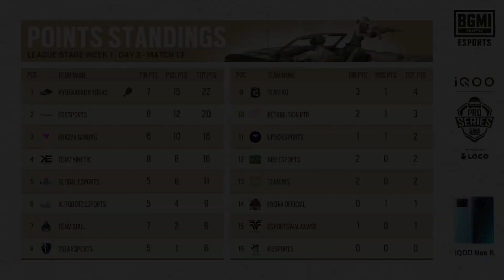End Circle 1 vs 2 Clutch For Chicken Dinner | BMPS League Stage Day 3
Hey Guys,
This is Jasper. You might know me as ACEBLACK.
Since the start of my career, I have been consistent with my gameplay and always been working hard to achieve my goals.

• About •
→ Name – Jasper
→ Age - 22

• Social Media Handles •
Take Care ❤️🖤